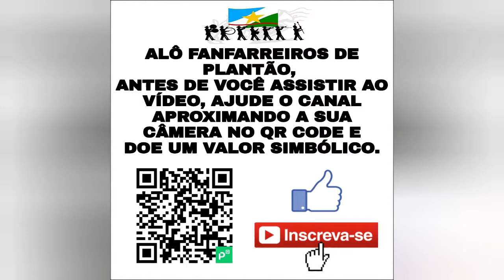BANDA DE PERCUSSÃO DYNAMUS CONCURSO RR 2014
🛑BANDA DE PERCUSSÃO DYNAMUS 2014
NO FESTIVAL ESTADUAL DE BANDAS E FANFARRAS DE RORAIMA 2014.
REALIZADO NO ESTÁDIO SESC-RR 2014.
✔REGENTE LENON
🛑AJUDE O CANAL BANDAS E FANFARRAS DE RORAIMA OFICIAL A CRESCER🛑
🛑SIGA TODOS OS PASSOS ABAIXO👍
🛑Link Abaixo🛑
✅DEIXE SEU COMENTÁRIO SOBRE O VÍDEO👨‍💻
🚦AJUDE-NOS A MANTER O CANAL🚦
🤑Ganhe dinheiro sem trabalhar! Clique pra saber mais!🤑
🛑Basta Acessar o Link Abaixo 🛑
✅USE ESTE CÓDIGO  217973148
🛑👉DOE PARA O CANAL BANDAS E FANFARRAS DE RORAIMA OFICIAL💂‍♂️
✔P.F
✔AG:3027
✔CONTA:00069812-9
✔OP:013
🛑👉DOE PARA O CANAL BANDAS E FANFARRAS DE RORAIMA OFICIAL COM O PICPAY💳